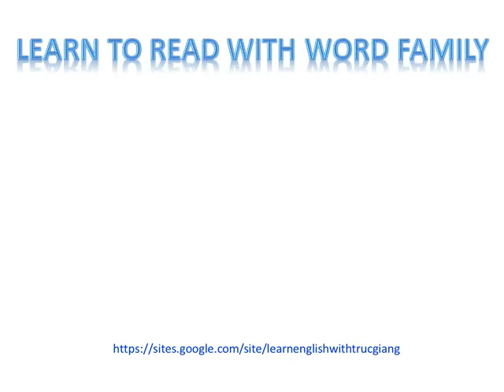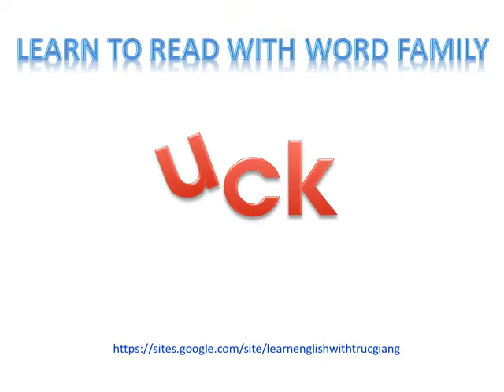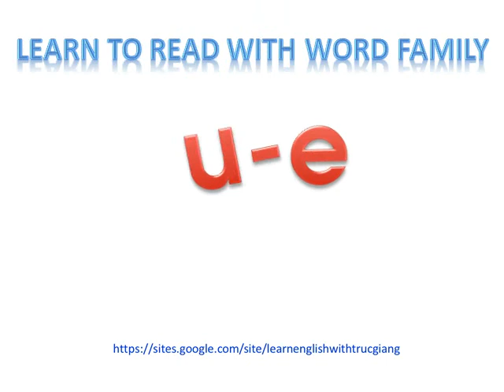word family u learn to read 1